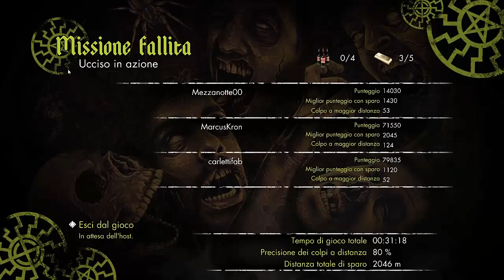Sniper Elite Nazi Zombie Army 2 E5 IMPOSSIBRO!